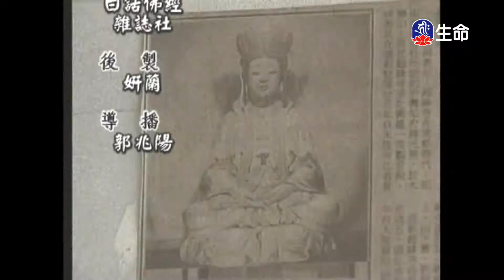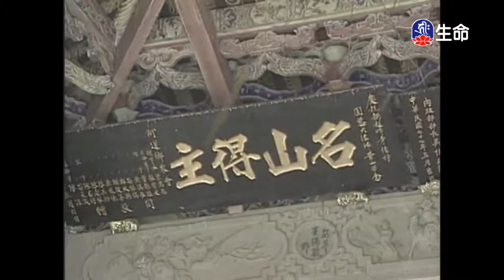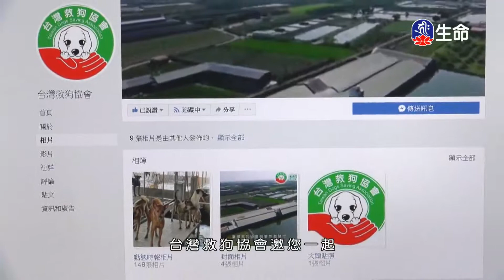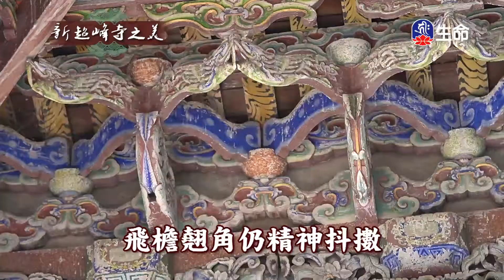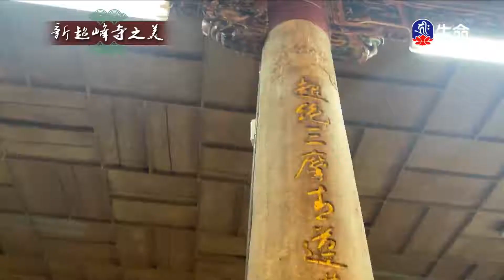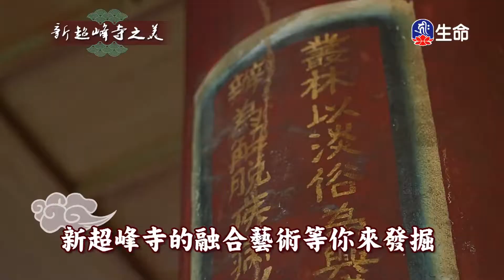禪林寶訓(143)能學長老(新)_長老法語_(lifetv_20210924_07:30)